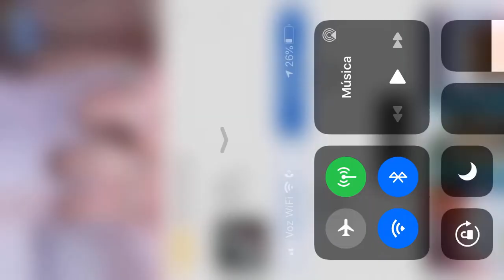Professor do curso de Medicina fala sobre confiança dos testes de Covid-19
Jardel Cristiano Bordignon é farmacêutico, Diretor Técnico do Grupo Plátano, professor do curso de Farmácia do IFPR, professor do curso de Medicina da Unidep (antiga Fadep), tem habilitação em Análises Clínicas e especialista em Microbiologia Clínica.